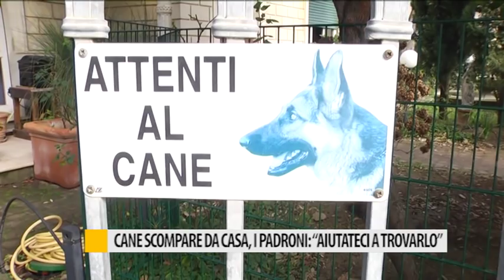Cane scomparso da casa, i padroni: "Aiutateci a trovarlo"